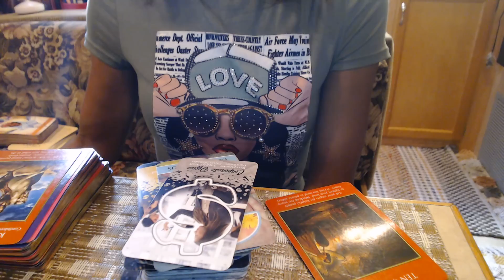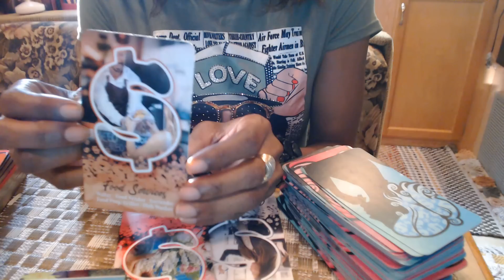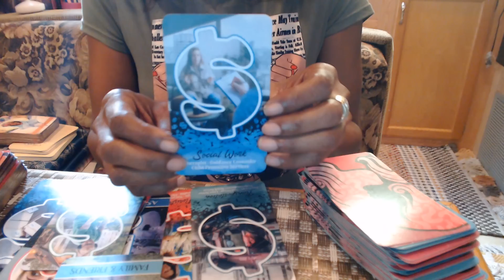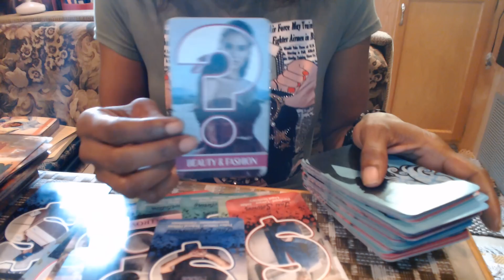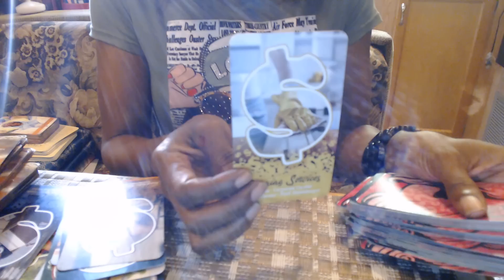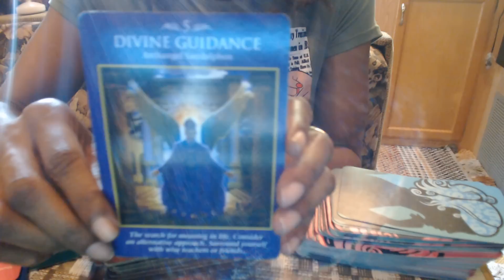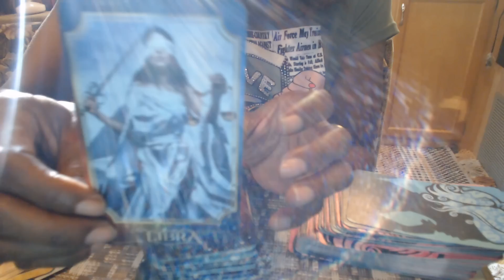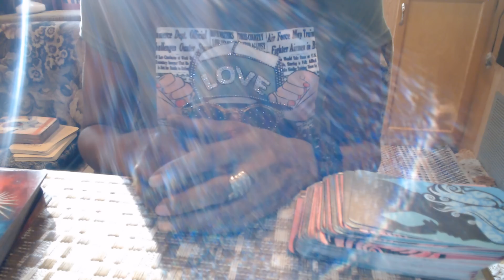THIS IS WHO CAUSING ALL THE DRAMA IN YOUR LIFE.........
AT THIS TIME, I AM NOT DOING ANY READINGS. IF SOMEONE IF OFFERS YOU A READINGS STATING THEY ARE ME QOW, IT'S A SCAM. PLEASE BE ADVISED.

INTRODUCING MY GRANDDAUGHTER NEW BUSINESS CALLED JUSTICE WORLD...A LITTLE GIRLS BOUTIQUE... THE ONE STOP SHOP FROM CLOTHING TO ACCESSORIES... CUTE UNIQUE DESIGNS, SHE HAS SUNGLASSES, 2 PIECE SWIN SETS, OUTSFITS SETS, JELLY SANDALS, MINIS PURSES, LIPGLOSS.. AND MUCH MORE TO COME.
CHECK HER OUT HERE: JUSTICE-WORLD.COM
INSTRGRAM: __JUSTICEWORLD__
VERY AFFORDALE PRICES STARTING AT $7.